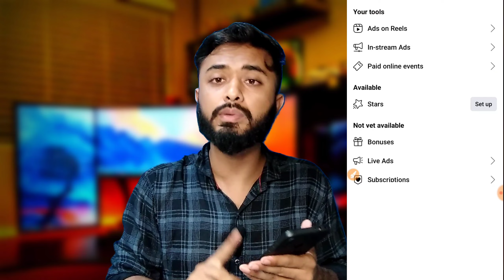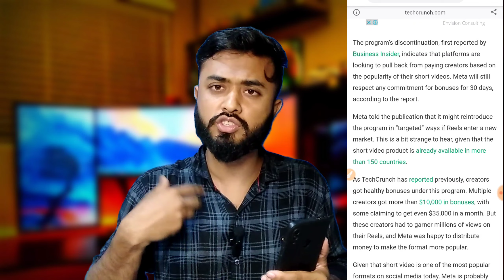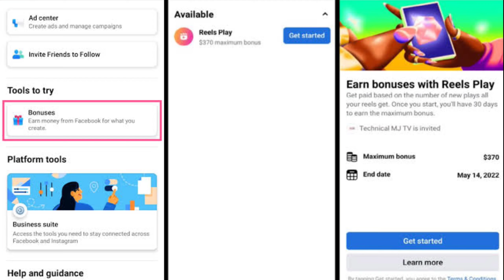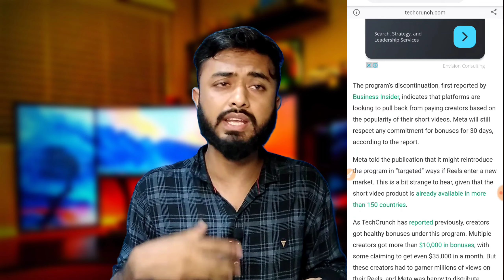Facebook Reels video earning stop।।Reels bonuses to creators on Facebook and Instagram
Meta will stop offering Reels bonuses to creators on Facebook and Instagram
Meta is pausing its program to pay bonuses to creators for making Reels and hitting specific benchmarks. The program, originally introduced in 2021, incentivized content makers to generate more short video content. The shutdown will impact all Reels creators on Facebook and U.S.-based creators on Instagram — the Instagram program was only available for creators based in the U.S.

As the company is stopping bonuses, creators would need incentives to post short videos on Meta’s platforms instead of TikTok or YouTube Shorts. Facebook has promised to give more monetization tools to creators to earn money on Reels.